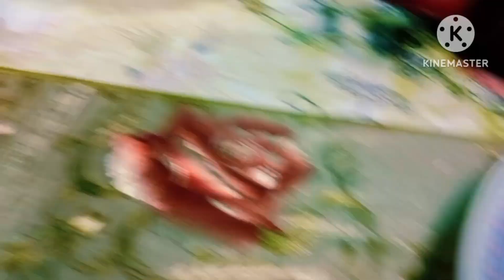আমি সকাল থেকে দুপুর পর্যন্ত যেভাবে সংসারের টুকিটাকি কাজগুলো গুছিয়ে করে থাকি | My Morning Routine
Hd kitchen vlog, এইচডি কিচেন ব্লগ, HDkitchenvlog
Hello Everyone!
Assalamu Alaikum.
This is Indian blogger HD Kitchen Vlog channel.
I am Hasema bibi baidya, a Indian livingn, Kolkata, INDIA.
I'm glad to share my daily life, parenting, cooking, cleaning, traveling,
shopping, gardening, DIY projects videos and much more on this channel.
vlog channel#New vlog video#Travel vlogs
lifestyle vlog#family vlog#street vlog
virol vlogs